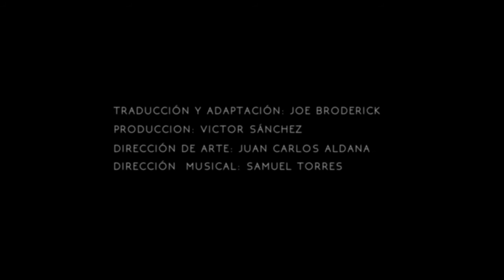OTELO Trailer 2015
Obra de teatro: Otelo
Dirección: Pedro Salazar

Otelo: Ramsés Ramos
Desdémona: Brigitte Hernández
Yago: Felipe Botero
Emilia: Ella Margarita Becerra
Bianca y la Duquesa: María Soledad
Cassio: Nicolás Cansino
Ludovico: Santiago Godoy
Rodrigo: Andrés Felipe Rojas

Adaptación y traducción: Joe Broderik
Dirección Musical: Samuel Torres
Producción General: Víctor Sánchez
Dirección de Arte: Juan Aldana

Diseño de Video: Cayetana Vidal
Diseño de Vestuario: Sabina Aldana Gómez
Asistente de Dirección: Juan Camilo Luna
Producción y gestión: Úrsula Mendoza
Productor Técnico: Juan Sebastián Aldana
Montaje Video: Rafael Díaz
Video en vivo: Juan Sebastián Aldana y Rafeal Díaz

Diseño Web: Martha Hernández
Fotografía: Juan Pablo Gutiérrez
Diseño Gráfico: Juan Sebastián Aldana
Trailer: Juan Sebastián Aldana y Rafael Díaz

Percusión – Compositor: Samuel Torres
Flautas: Rafael Rodríguez
Clarinetes: José Gómez
Violonchelo: Jonathan Lusher
Percusión: Fabio Ortiz

La compañia Estable
2015